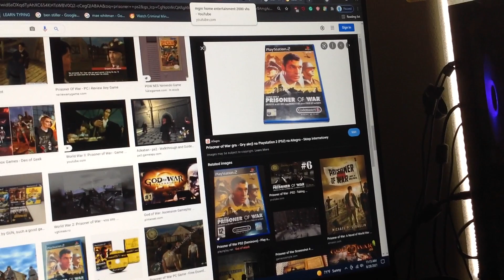Do You Have This game? #208